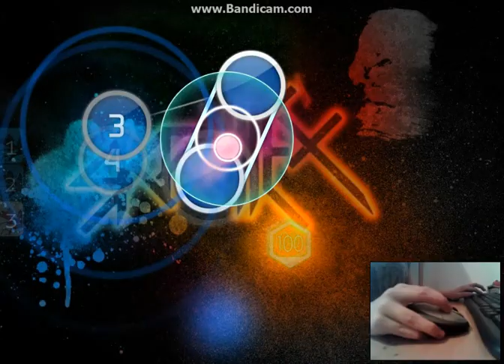Osu! Skrillex Bangarang - With Webcam :3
Jó szórakozást ;) -Jozetha

SKYPE ELÉRHETŐSÉGEM: alexandrabucsek
HA BEJELÖLSZ SKYPON:
1. Írd oda miért jelöltél be!
2. Legyél szíves nem a csúfolódás érdekében bejelölni engem!
3. Mosolyogj, így szép a világ :) Pá! *o*